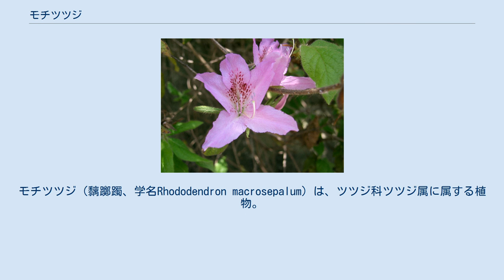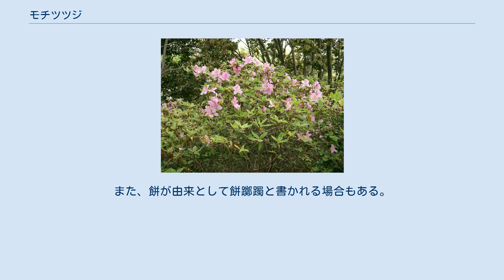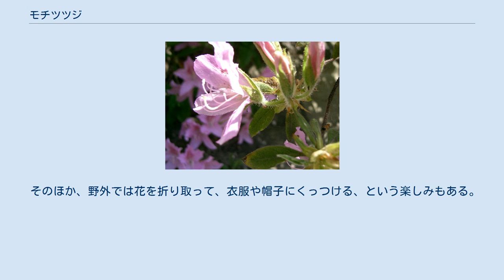モチツツジ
モチツツジ（黐躑躅、学名Rhododendron macrosepalum）は、ツツジ科ツツジ属に属する植物。
落葉（半落葉）低木。
本州（静岡県・山梨県～岡山県）と四国に分布。
 主に低山地や丘陵地に自生し、高さ1~2mになる。
明るい林（アカマツ林など）のなかで多くみられ、通常4～6月に開花する。
しかし、散発的に年間を通して咲いているのも見られる。
 花びらは5枚あり、濃紅色の斑点などがみられる。
葉は秋を迎えると紅葉し、芽を囲む一部を除き、大きく茂った葉は落葉する。
また、樹皮は暗褐色または暗灰色をしている。
 花の萼や柄、葉（両面）、若枝、子房、果実に腺毛が多く見られ、そこから分泌される液滴によって粘着性を持つ。
野外ではここに多くの昆虫が粘着してとらえられているのが観察される。
この腺毛は花にやってくる、花粉媒介に与る以外の昆虫を捕殺して、花を昆虫に食害されるのをふせぐために発達したものらしく、実験的に粘毛を剃ると、花は手ひどく食害される。
 また、ここに捕らえられた昆虫を餌とする昆虫も知られる。
ヤニサシガメなどのサシガメ類がよくここに居ついている他、モチツツジカスミカメという、ここに専門に居つくカスミカメムシ科のカメムシも知られており、自らは腺毛に粘着することなく、この上を自由に歩き回って捕らえられている昆虫を捕食する。
 花柄の粘りが鳥もちなどに似ているとして、名前の由来となっている。
また、餅が由来として餅躑躅と書かれる場合もある。
 園芸用ツツジの交配親としても用いられ、園芸種にはハナグルマ（花車）などがある。
 そのほか、野外では花を折り取って、衣服や帽子にくっつける、という楽しみもある。